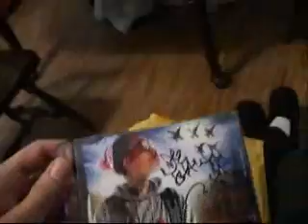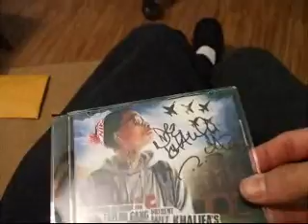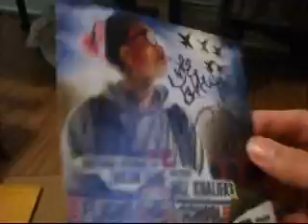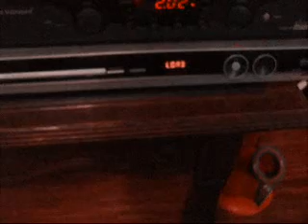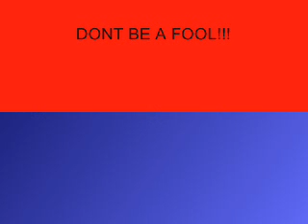flight school101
flight school has finally arrived!!! go get it u dumb hoe